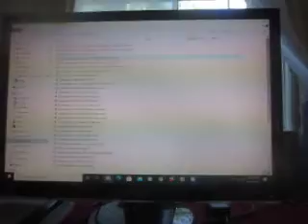MVI 0001 - Xevious Arrange Promotional Movie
Xevious Arrangement Game - Promotional Promotion Movie: The Dodge Durango is a sport utility vehicle (SUV) produced by Dodge. The first two generations were very similar in that both were based on the Dodge Dakota, both featured a body-on-frame construction and both were produced at the Newark Assembly Plant in Newark, Delaware.

The third-generation Durango is built on the same platform as the Jeep Grand Cherokee, features unibody construction, and has been assembled at the Jefferson North Assembly Plant in Detroit, Michigan, since late 2010. It is currently the only SUV built by Dodge since the discontinuation of the Dodge Journey crossover as part of Dodge’s move to a performance-focused brand.

The Durango was marketed as a sturdy truck-based SUV designed to hold up to seven passengers and tow up to 7,500 lb (3,400 kg) when properly equipped.[4] The Durango shared a front end, instrument panel, and front seats with the Dakota pickup on which it was based. Original designs of the eight-passenger Durango featured a rear-facing third row similar to many older station wagons. To make room for a more practical forward-facing third row, Dodge shortened the length of the front doors and raised the roof two inches (5 cm) beyond the front seats, allowing for stadium seating. The Durango's roof rack was designed to mask the appearance of the raised roof.[5]

The 4.7 L Magnum V8 replaced the 5.2 L Magnum V8 engine for 2000; however, the 5.2 was still available in the early 2000 models. In that same year, a special AWD performance version called the R/T was released with a 5.9 L Magnum V8. In 1999 and 2000, a limited-edition Shelby S.P.360 version was offered that featured a supercharged version of the 5.9 L Magnum V8 engine. Output is 360 hp (268 kW; 365 PS) and 412 lb⋅ft (559 N⋅m) of torque. Exterior modifications include unique wheels, tires, suspension, and bumpers. It came standard with Viper blue paint with two racing stripes down the center of the truck. It had a 0 to 60 mph (97 km/h) time of 7.1 seconds. The top speed was 142 mph (229 km/h).

For 1999, the Durango was made available with two-wheel drive. A 3.9 L Magnum V6 engine was available, but few were sold. Minor changes were made for the second year, two new paint colors and notable options available including 6-by-9-inch (150 mm × 230 mm) heated rear view mirrors and steering wheel-mounted radio controls. Leather seats became standard on SLT Plus models, and body-color wheel flares became standard on SLT Plus and four-wheel drive models.

The 2000 model year included a new 4.7 L Magnum V8 engine, which replaced the reliable 5.2 L Magnum V8, as the standard engine for four-wheel drive models. The 3.9 L Magnum V6 engine was no longer available, leaving only V8s for the rest of the production run. The high-performance Durango R/T came equipped with a performance-tuned 5.9 L Magnum V8 and all-wheel drive.

For 2001, Dodge focused on interior upgrades as Durango's interior trim panels, dash-mounted controls, instrument panel, overhead console, and steering wheel were all redesigned. The transfer case selector on 4X4 models changed from a manual lever on the console to a switch on the dash. The instrument cluster was updated, and an electronic vehicle information center was incorporated into the overhead console. For improved rear passenger comfort, a dual-zone climate-control system was added as standard equipment. Sound systems were improved on all models and now came standard with six speakers. Other minor changes include: door panels, revised seats, aluminium wheels, and minor changes to trim options.

In 2002, the new SXT version of the Durango was offered as the entry-level trim package. Optional side curtain airbags were added for safety. The 2003 Durango featured minor mechanical changes, most notable was the addition of four-wheel disc brakes.

In 1999, the following models: 4WD 5.2L V8, 4WD 5.9L V8 hold the best crash test results in this Durango year and manufacturing, with it holding a 6.8 out of 10 total rating.

1997–2003 - SLT: Most basic trim level of the Durango from 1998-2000. Midrange trim level of the Durango from 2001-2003. SLT emblem. Included: cloth upholstery, keyless entry, power doors, locks and windows, 15" alloy rims, and an AM/FM stereo with cassette player and four speakers.
1997–2003 - SLT PLUS: Most luxurious trim level of the Durango from 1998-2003. Included luxury features. Based on the SLT trim level. Never featured an SLT Plus emblem, but only an SLT emblem. Added: fog lamps, floor mats for rear seat, leather upholstery, power driver's seat, security alarm, and an AM/FM stereo with single-CD and cassette players with a graphic equalizer, Infinity sound system with 8 speakers, and steering wheel audio controls.
2000–2003 - Sport: More basic trim level of the Durango from 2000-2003. Included basic features. Based on the SXT trim level. Sport decals.
2000–2003 - SXT: Most basic trim level of the Durango from 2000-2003.